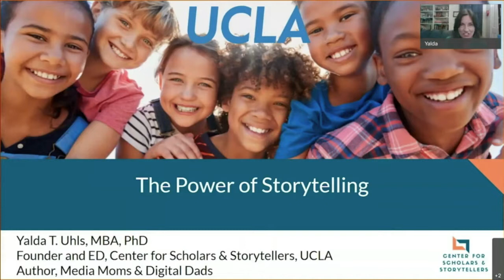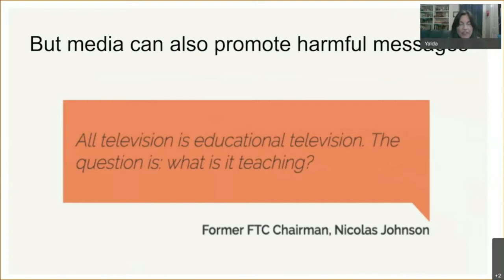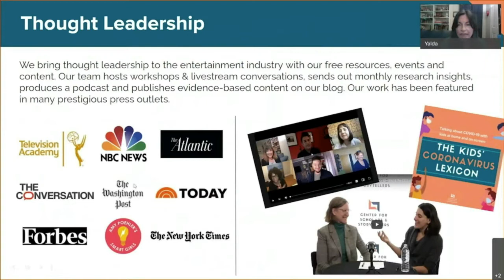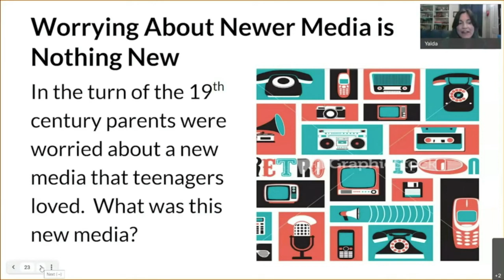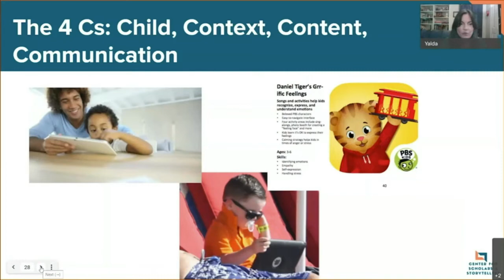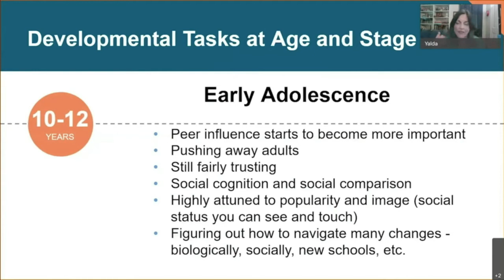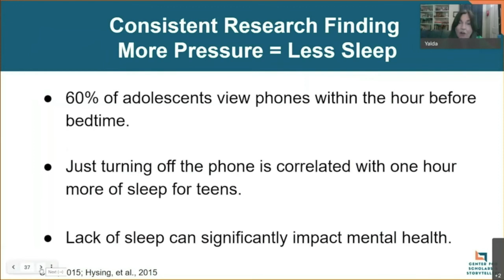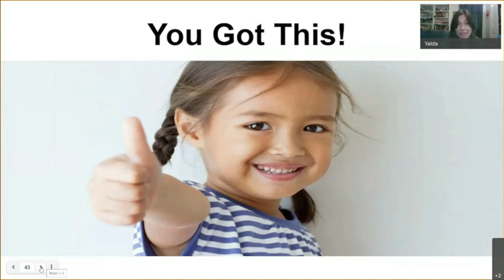MCEC 2021 NTS: Master Class | The Power of Storytelling featuring Dr. Yalda Uhls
Military Child Education Coalition 2021 National Training Seminar: The Power of Storytelling with Dr. Yalda Uhls